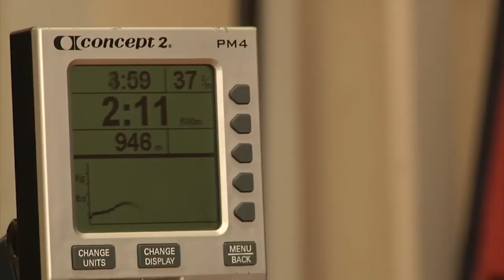Annual Warrior Challenge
Service members and their families on Naval Base Guam tested their physical limits in the Annual Warrior Challenge.